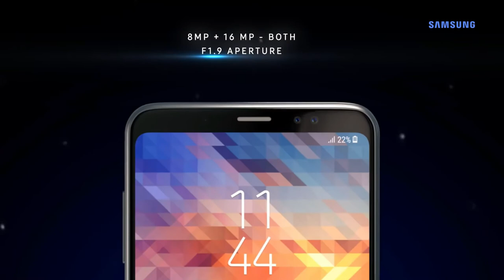Samsung Galaxy A8 Plus - SpaceNet Tunisie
⇩ DÉROULEZ LA BARRE POUR PLUS D'INFORMATION :

Ne ratez pas les nouveautés  High-tech du site SpaceNet Tunisie !